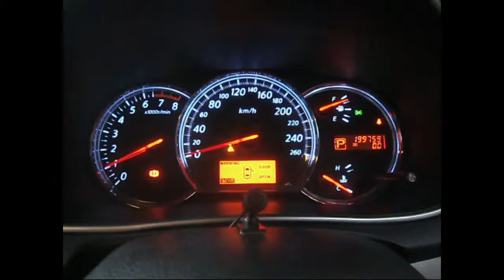WRECKING 2011 NISSAN MAXIMA 3.5 AUTOMATIC (C24504)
We are currently wrecking this 2011 NISSAN MAXIMA 3.5 AUTOMATIC (C24504).